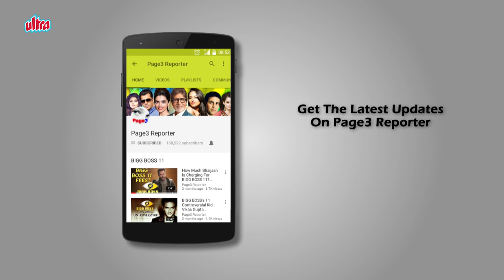The Unforgettable Actor - Satyen Kappu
Satyen Kappu, also credited as Satyen Kappoo, was an Indian character actor in Bollywood films. He has acted in 390 films. His most remembered role is Ramlal in the movie Sholay (1975) and as Amitabh Bachchan's father in Yash Chopra's Deewaar. His other notable films are Kati Patang, Anuraag, Amar Prem, Yaadon Ki Baraat, Khote Sikkay, Don, Chhoti Bahu, Benaam, Zanjeer, Avishkaar, Majboor, Namak Halaal, Kaala Patthar, Angaaray, Mr. Natwarlal, Red Rose, Naya Kadam and Aaj Ka M.L.A Ram Avtar. Satyen Kappu started his career as a stage actor in 1952 with the Indian People's Theatre Association (IPTA) in Mumbai. His career spanned from the early 1960s to the early 2000s with over 390 films to his credit. He mostly played supporting roles of a father, relative, uncle, police officer, doctor and villainous roles. His work in many films with Rajesh Khanna, Amitabh Bachchan, Jeetendra, Mithun Chakraborty in the lead were noteworthy. He was a resident of Sunder Nagar, Mumbai. He died on 27 October 2007 in Mumbai following a cardiac arrest. He was 76 and is survived by his wife and four daughters.